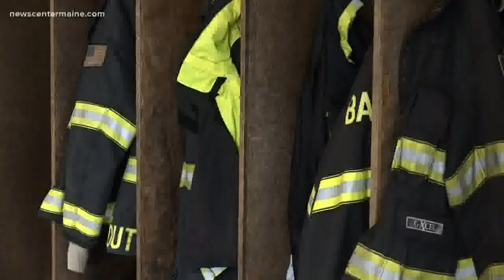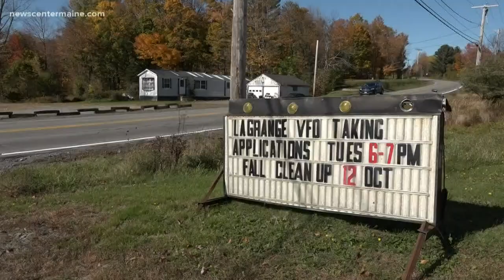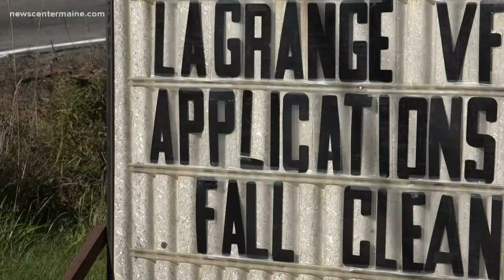Need for full-time and volunteer firefighters in Maine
A study released on Tuesday, October 15 indicates Maine pays its career firefighters the fourth lowest salary in the nation.